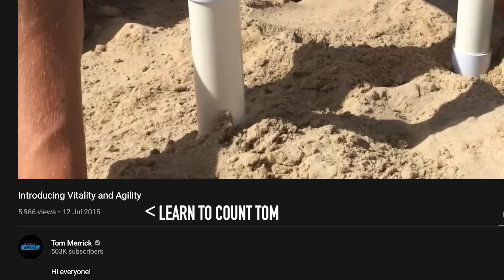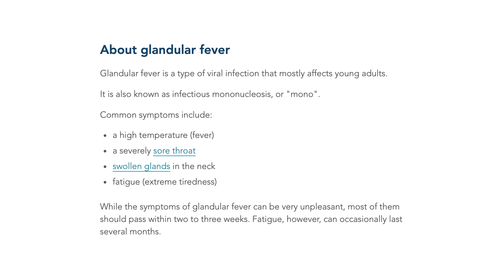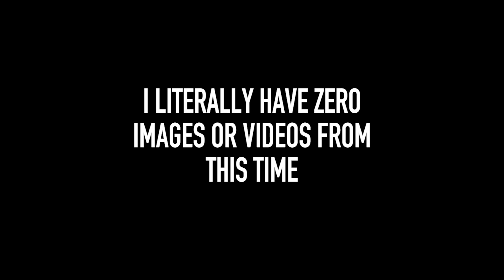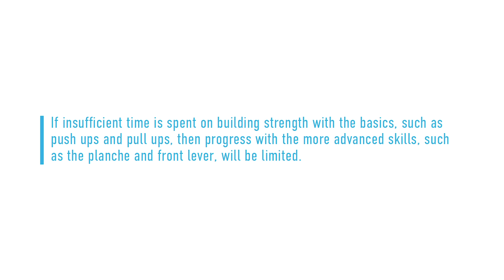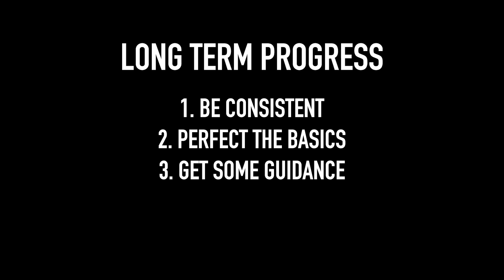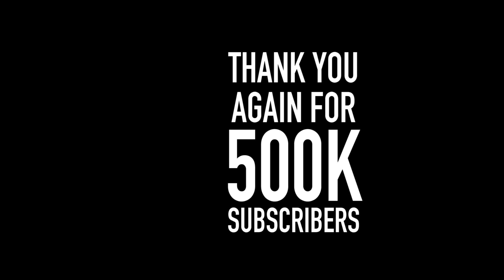My 8 Year Fitness Journey (Calisthenics, Flexibility & Handstands) | *500k Subscriber Special*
This video breaks down my fitness journey over the past 8 years specifically looking at bodyweight, calisthenics, flexibility, mobility and handstands. I share what has helped, what I did, where I went wrong and my recommendations to you to make the best of your training journey.